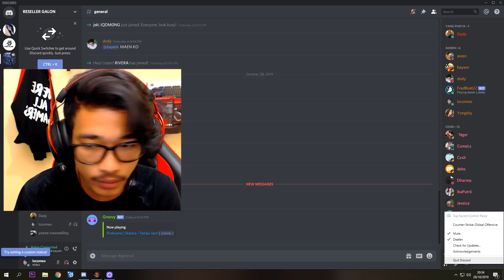SHOTGUN JACKHAMMER ENAK GA SIH?! SHOTGUN LEGEND BANGET!! // Gameplay Point Blank Zepetto